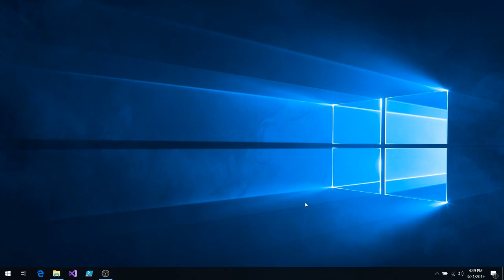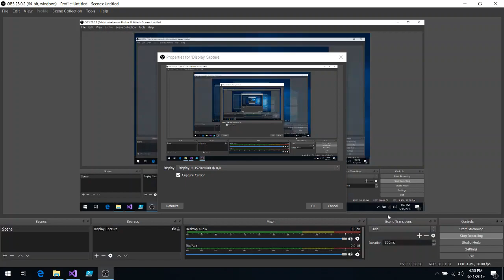OpenGL Setup Step 1 Visual Studio 2019 RC on Windows 10 1809 Fresh Install The Early Moments